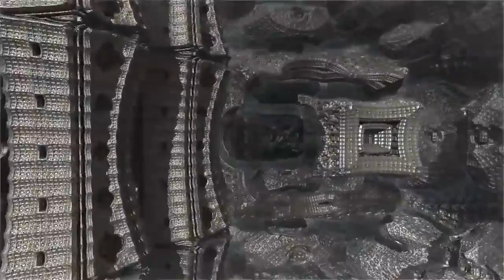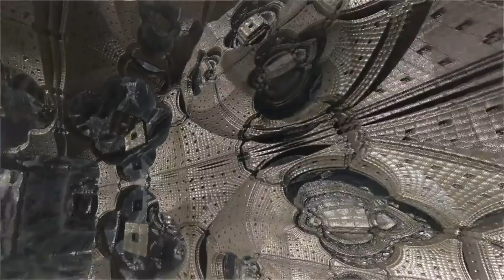Unanimous - Returning, to the Mother of Us All!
Unanimous - The Feminine Aspect of Anonymous

'Returning'
Modeling Love ♥ Peace ♥ Wisdom
Taking War from the World with Evolutionary Best Practices!
Occupy to Unify | 99% to 100% | Anonymous to Unanimous

Forgive what is not of beauty, and true beauty will manifest.
Dwell upon expressions of joy!

"We come in the moment to remind you of peace.
Never has there been a time when it has been so important to be at peace.
Peace with the breathe
Peace with the mind.
Peace with, the soul.
We watch over you with love.
Know that current events are predestined and we are supporting each and every one of you with the lessons that are learned and cleared at this time.
We stand by loving you all ways. We know that many of you are looking to the skies and calling to us or our galactic brothers to end the destruction as you see it.
We have great compassion for you and are serving unseen for the most part - next to you.
When the collective chooses the time, we will reveal ourselves. In the time being you can draw us (and the peace we bring) closer to you and magnify our presence with you with this chant (chant this a few times with trust and you will feel us near you): 'El Ka Lim Om' "
~Hathors

"On Behalf of Humanity so that Peace May Prevail, May We All Re-member Oneness! In Honor of our Sacred Warrior Protectors of Anonymous, for their Courage, Strength, & Divinity in Protecting and Revealing Truth!" ~Unanimous

"Calling all Sacred Brothers & Sisters of Anonymous, We Invite you to Protect the Divine Feminine in Reality; Our Beloved Sisters, Wives, Daughters, Mothers, and Mother Earth's Primal Waters, Pure Air, Abundant Food and Free Energy! Defend Her!" ~Anonymous

For more details about 3D fractals and to download the Mandelbulb3D software, visit fractalforums.com.